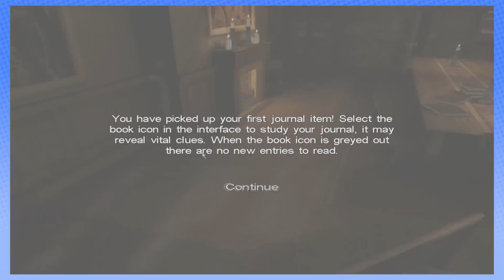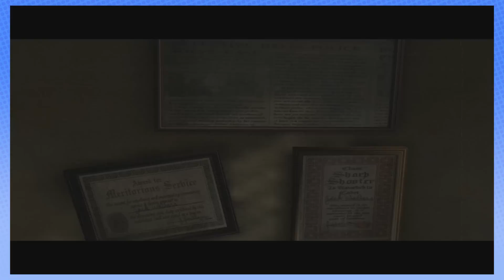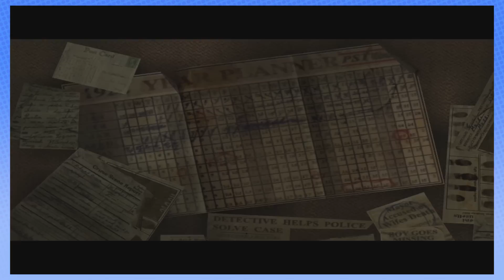Call of Cthulhu: Slightly Mad - PART 2 - Steam Train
Mmm. yes. Quite.